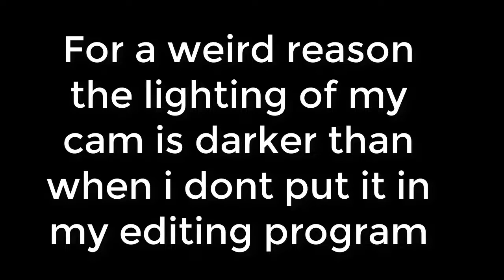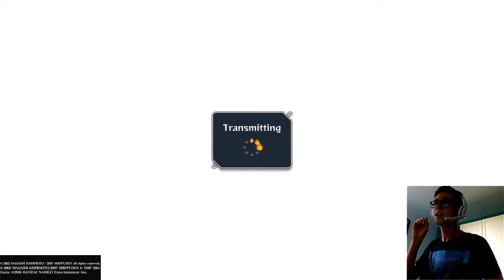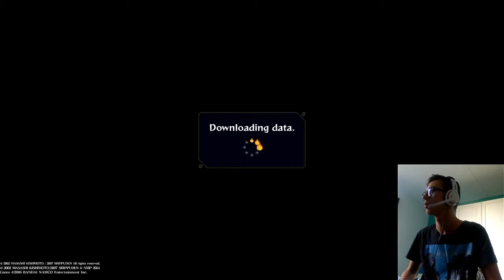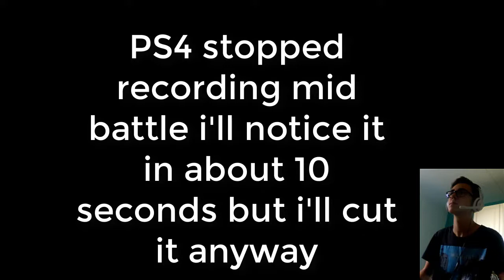BEATING UP SOME NOOBS ONLINE /// Naruto Shippuden: Ultimate Ninja Storm 4 #1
Hello watchers and we are now playing some NARUTO! (get the joke? I know it's pretty bad)

Intro music "TheFatRat - Infinite Power!"